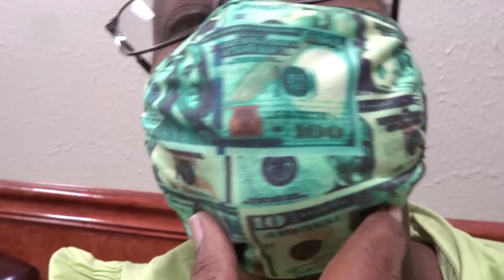AT THE DOCTOR"S OFFICE FOR MY KNEE MY YT FAM ENJOY THIS VIDEO